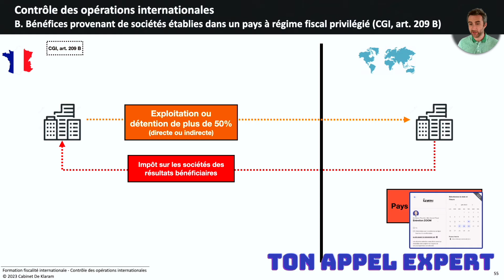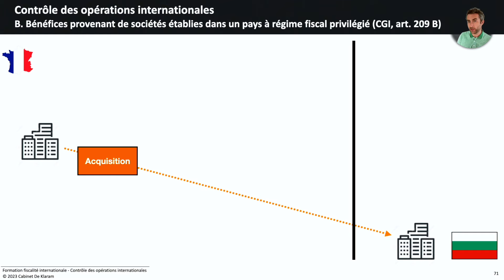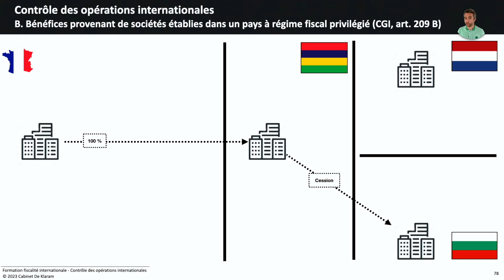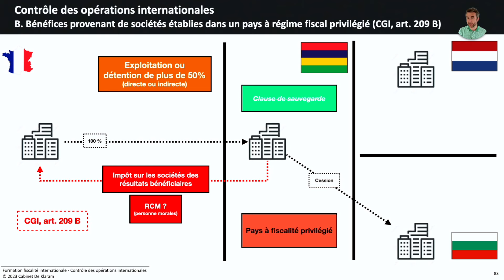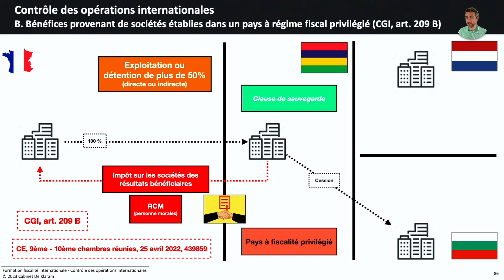Article 209 B du CGI vs pays à fiscalité privilégiée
Nos explications sur les conditions d'application de l'article 209 B du CGI visant les bénéfices provenant de sociétés établies dans des pays à fiscalité privilégiée.

▬▬▬ 🎓🎓🎓 NOS FORMATIONS 🎓🎓🎓 ▬▬▬

🔗 *Prestataires* :
Poulpeo - Bénéficiez de *codes promo et cashbacks* sur vos achats via plus de 1.600 sites marchands (5 euros offerts - Code AiNwab)

▬▬▬ 👩‍⚖️👦🏽🧑🏻‍🔧 NOTRE COMMUNAUTÉ 👨🏿‍⚖️👨‍🎨👩🏻‍💼 ▬▬▬

▬▬▬ 🥇🥇🥇  NOTRE ENGAGEMENT 🥇🥇🥇▬▬▬

▬▬▬ 🛑🛑🛑 IMPORTANT 🛑🛑🛑 ▬▬▬

▬▬▬ ⏱⏱⏱ NOTRE VIDEO ⏱⏱⏱ ▬▬▬

00:00 - Présentation des conditions d'application de l'article 209 B du CGI
03:00 - Exemple jurisprudentiel